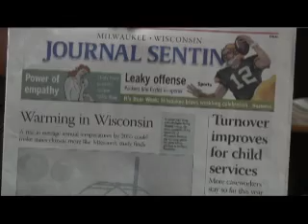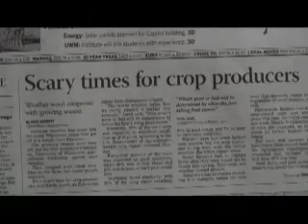Storm Clouds Ahead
Over the last several weeks, representatives of the MacIver Institute have interviewed scientists, state and national policymakers, industry representatives and business owners. As an introduction to the series, MacIver's Bill Osmulski interviews Dr. Stephen Vavrus and State Representative Jim Ott who offer contrasting views on the existence of man-made climate change.